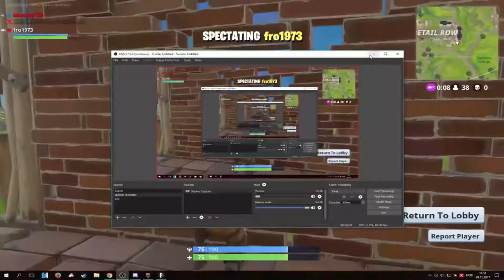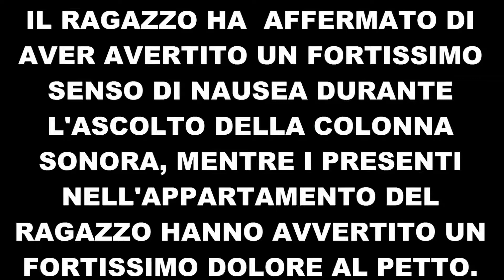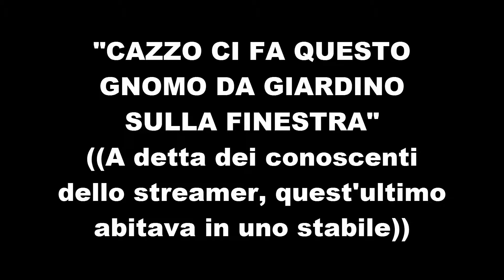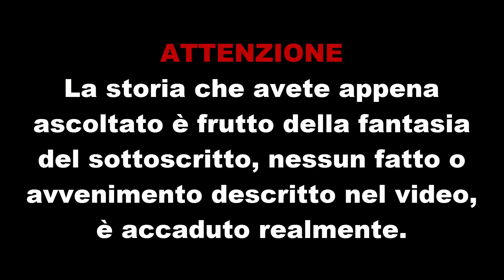Se ti appare questo, CHIUDI IMMEDIATAMENTE FORTNITE! - La parte strana del Gaming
Anche Fortnite, nasconde un oscuro segreto...